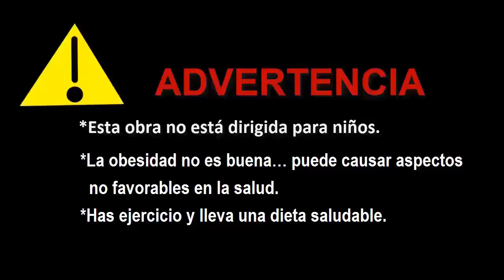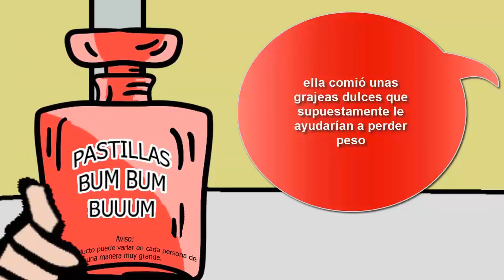Cuentos SSBBW – FIT TO FAT animation / La modelo plus size mas grande –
Una pequeña comedia sobre SSBBW, Regresan los marcianitos Krat y Krut, esta vez están viendo un programa de TV, donde buscan a la mejor SSBBW.